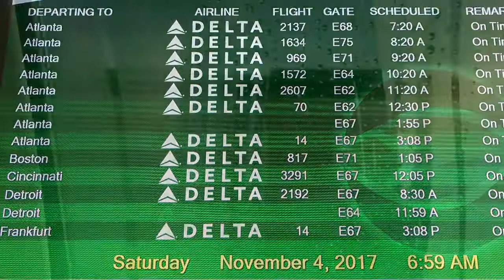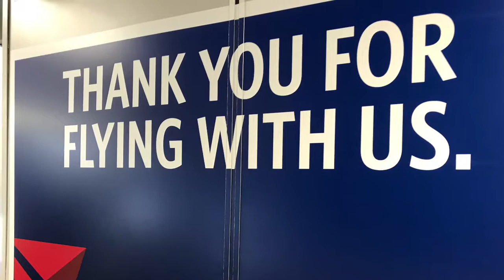Delta A 350 Sneak Peek And 747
TPA to DTW non stop